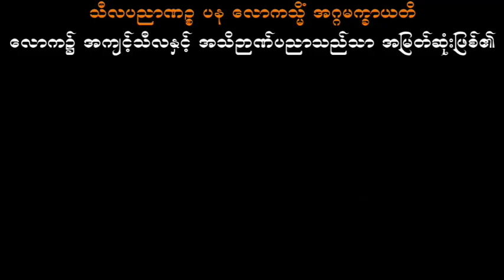ဆင်းရဲအစ ချစ်ခြင်းက သစ္စာရွှေစည်ဆရာတော် အရှင်ဥတ္တမ